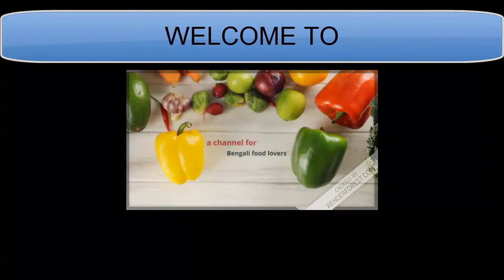Easy Breakfast Recipe ।। Aloo Suji Masala Pancakes ।। Lunch Box recipes ।। Sooji Potato Pancakes ।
Potato Suji Pancake is very Quick ,Yummy and healthy breakfast recipe...
Its a very good Lunch box recipe.
You can serve this hot pancake with ketchup or green chutney.

Aloo stuffed suji
hanglar hanri